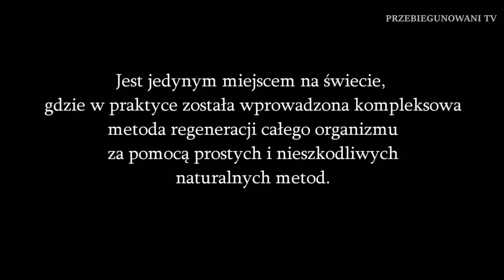Leczenie nieuleczalnego. Eliksir młodości. Cz. 1.